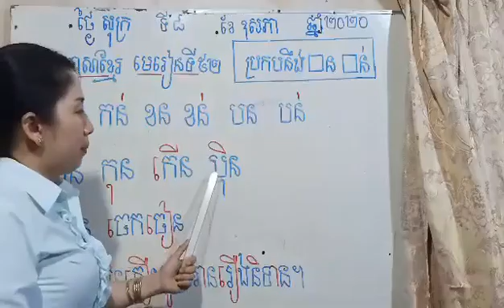8 May Grade 1